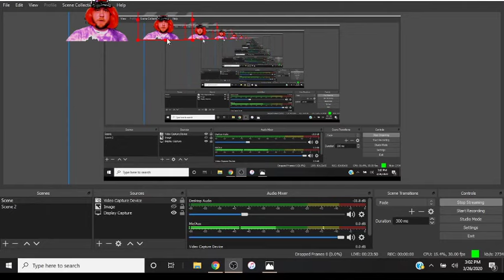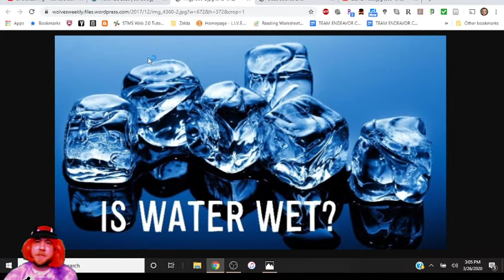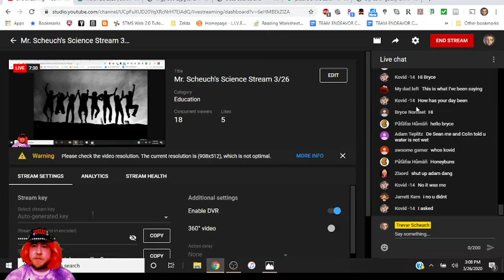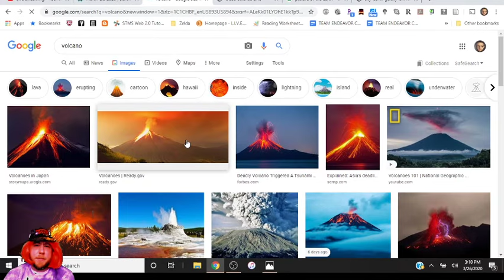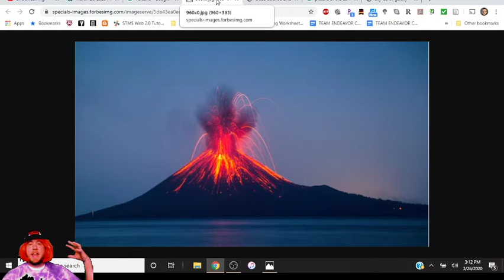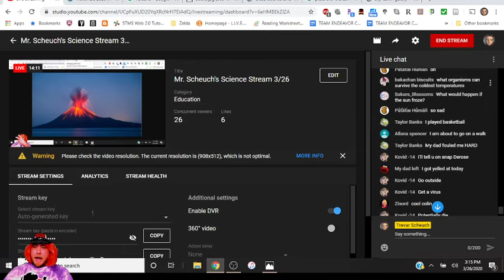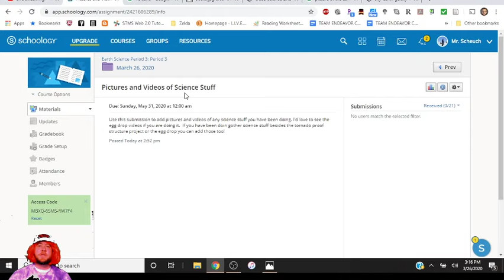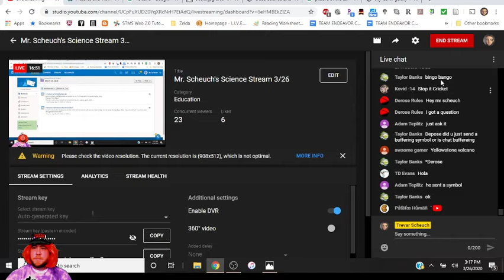Mr. Scheuch's Science Stream 3/26